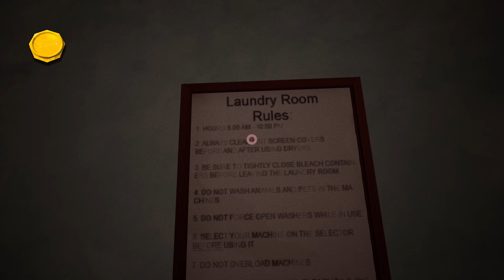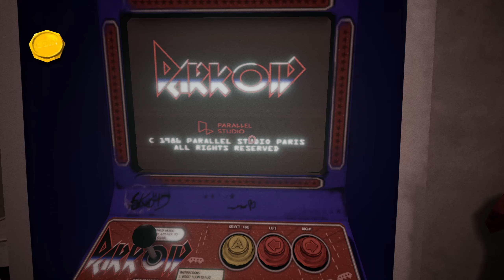Dieses HORRORGAME treibt mich in die FLUCHT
Let's Play Dark Days Indie Horror Gameplay Unreal Engine Deutsch German 60fps

Inspiriert von den kultigen Horrorfilmen der 1990er Jahre, ist Dark Days ein eigenständiges Horror Abenteuer. Lösen Sie Rätsel in einem unheimlichen Motel oder einer verwunschenen Wüste und kommen Sie einer beunruhigenden Wahrheit auf die Spur. Tauchen Sie in einen amerikanischen Albtraum ein, tauchen Sie in kinematografische Umgebungen ein, aber seien Sie vorsichtig und denken Sie klug! Irgendetwas ist hinter Ihnen her. Es gibt nur eine Regel: Wenn Sie es ansehen, sind Sie tot! 🎮

Entwickler: Parallel Studio
Publisher: Parallel Studio

Über mich:

Auf meinem YouTube Kanal findet ihr regelmäßig Let's Plays sowie Previews von spannenden Storygames, abenteuerlichen Indies aber auch Horror Titeln.

Falls euch gefällt, was ihr seht, freue ich mich über jede Unterstützung in Form eines Abos oder Likes. Bei Anliegen könnt ihr gerne aber auch einfach einen Kommentar hinterlassen ❤️🎮

Mein System: WIN11 // Ryzen 7 5700X // RX6600XT // 32GB 3600 MHz